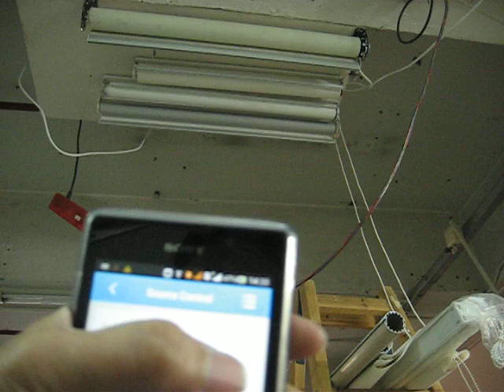Wi-Fi controller remote control Somfy LS40 A/C motor by a android phone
Testing : Wi-Fi controller  remote control a roller blinds (Somfy LS40 A/C motor) by android app.
Test site : Nelly Blinds Manufacturing Co., Hong Kong